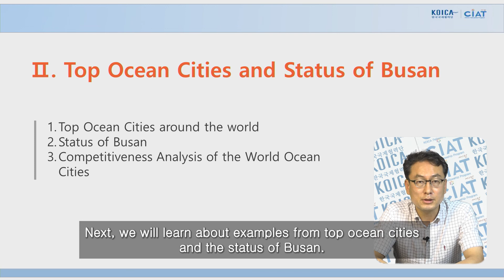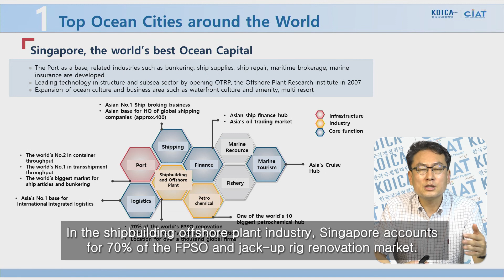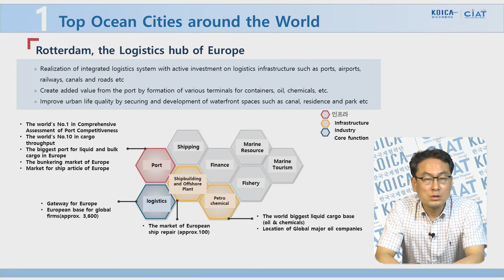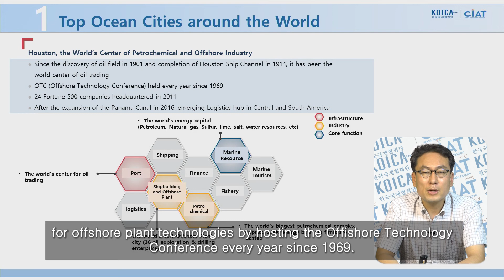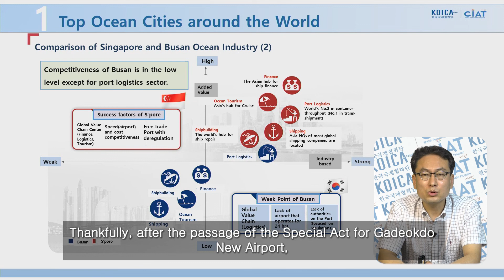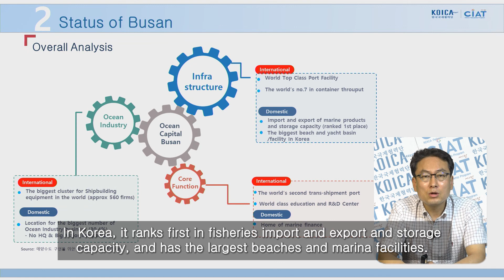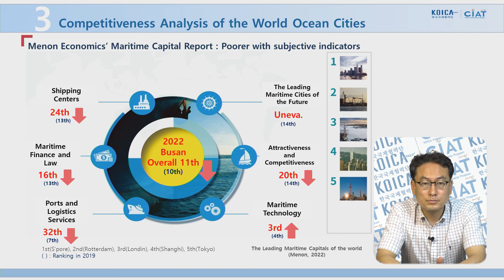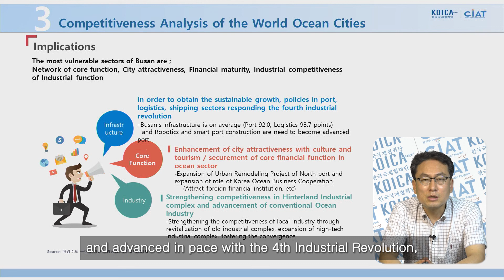(Lecture 8) Maritime Port Logistics Policies & Tasks in Busan as the Maritime Capital Part 2